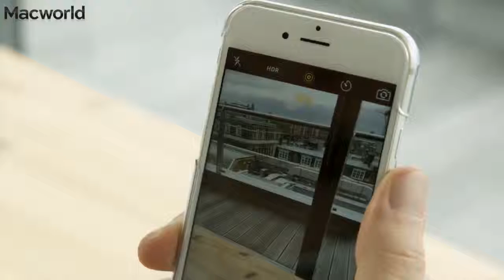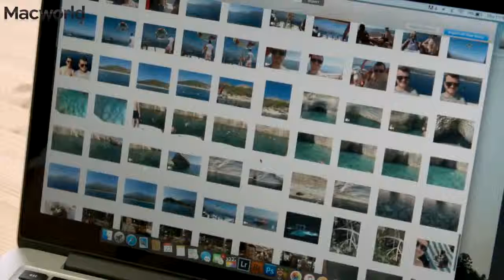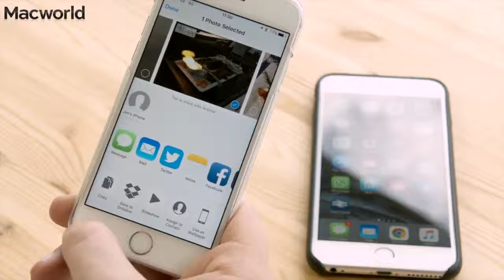Live Photos Iphone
Live Photos Iphone Revealed:

The iPhone has been a coveted gadget for several years. From stylish finesse to faster processing abilities and a great camera, the iPhone has it all. Losing photos on an iPhone accidentally or during an upgrade can be an extremely painful experience. After all, they are your favorite pictures and now this precious data is all gone. One of the most common reasons of such data loss is system updates. But don't get disheartened by the grim situation because there are easy ways to retrieve this lost data. Yes! There are several options in the current breed of software programs that allow you to recover the lost photos on your iPhone. In fact, you can find paid as well as free software programs in this category.

Whilst we would never want any one of you to undergo the trauma of losing precious data like photos, videos, etc., it is always good to keep yourself updated with the latest options that can help you salvage such situations.

Here is a brief overview of these options:

EaseUS MobiSaver

This is one of the world's first recovery software programs that came to the rescue of people looking for free ways to retrieve the photos deleted or lost on the iPhone. Simply plug-in the iPhone to the computer, run the software and you can recover lost data like pictures, songs, videos, etc.

Use the itunes back up files

If you have consistently built a back-up for your iPhone through itunes, data recovery becomes easy especially if you have lost it to the process of updating the system. Usually, the itune back-up recovery is the most preferred option by iPhone users.

iSkysoft iPhone data recovery

Another software program in the category of unpaid options that can be used to recover lost pictures on the iPhone, this is an excellent choice for people who don't believe in taking itunes back-up.

The free iPhone recovery software programs are extremely easy to use and implement thereby helping customers avoid the tension of losing pictures and similar important data to unexpected situations. In fact, using these software programs saves time when it comes to retrieving crucial data.

So, the next time you encounter a situation where you have lost the photo and related data on your iPhone, don't get hassled. All you need to remember is to invest a little effort and choose the right recovery program to retrieve the data.

Credits to Macworld